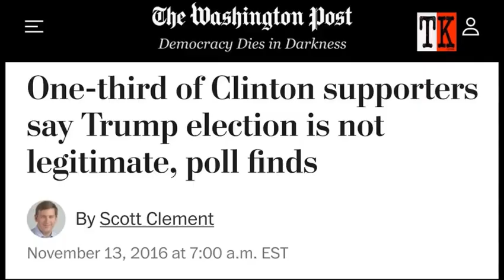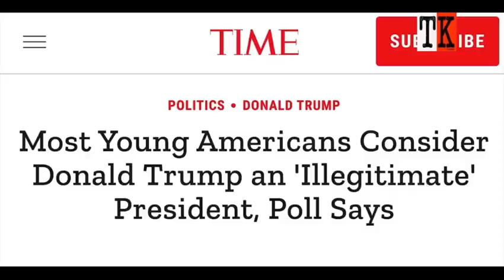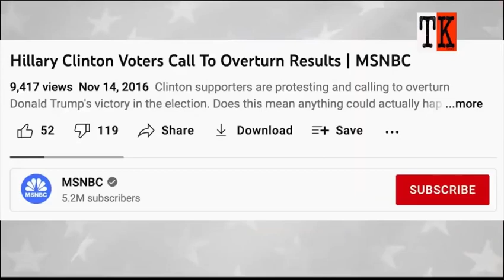Democrats spreading the “Big Lie” in 2016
Rachel Maddow forgot about Democrats spreading the “Big Lie” in 2016 Let's remind her, please share and tag @maddow so she sees it and can remember.